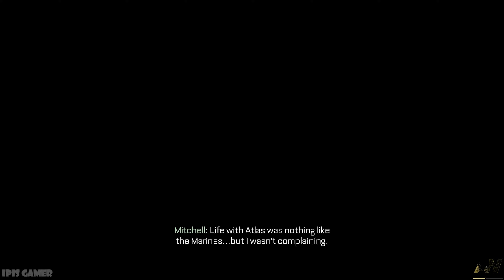Nuclear Meltdown on U.S - Fission - Call of Duty Advanced Warfare Campaign Part 4 (No Commentary)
"A nation's ability to fight a modern war is as good as its technological ability."
- Frank Whittle